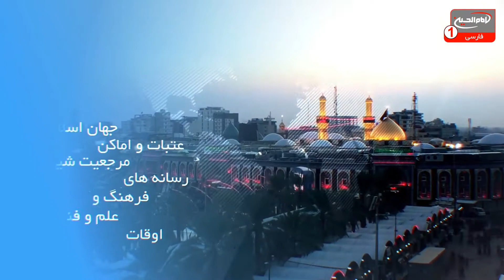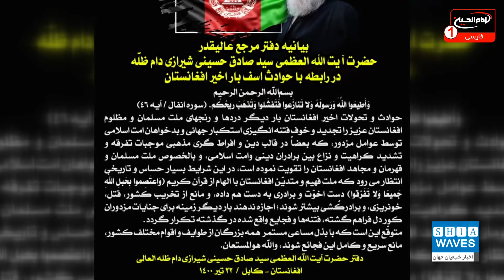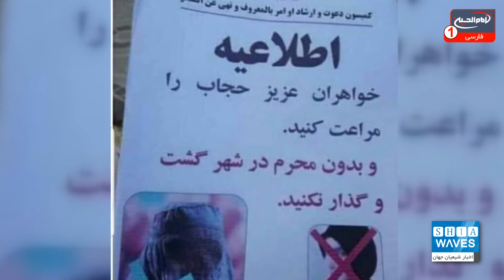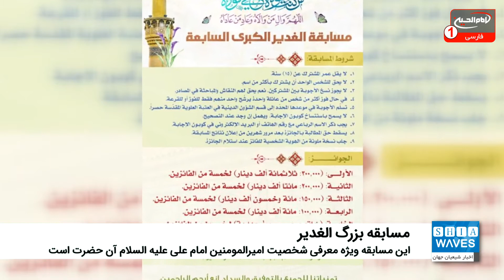اخبار شیعه ویوز: تازه ترین خبرهای شیعیان جهان، سه شنبه 20 ژوئیه 2021، کربلا